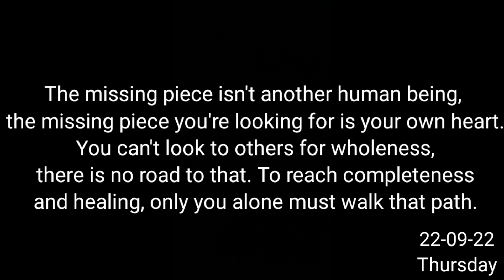SIMPLY CRAZY FOR MOMO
GoPro Hero 7 Black
GoPro Shorty Mini with Tripod
GoPro 3.5mm Mic Adapter
ULANZI Vlogging Case GoPro Hero 7
BOYA by-MM1 Universal Microphone